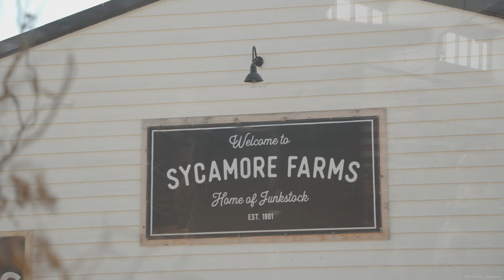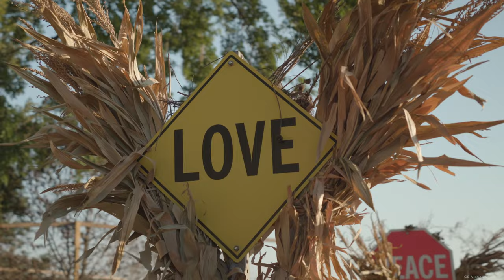Junkstock | 2023 | Waterloo, NE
Junkstock is known for being one of the best vintage festivals in the country, but most people don’t know that it started as a small idea of a local dreamer and small business owner. No big corporation or out of town franchise here- just a love story from a gal who adores her community and wanted to make Omaha more fun and funky. She was the first in the country with the idea of mixing live music, food, and junk and she did it on an abandoned and overgrown farm in the heart of Omaha.